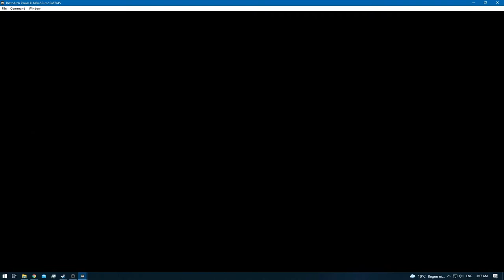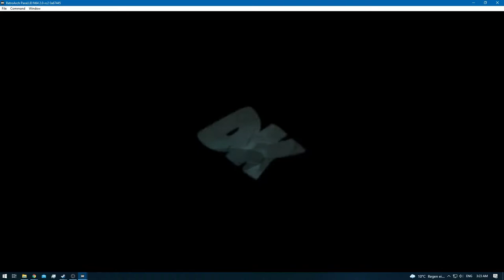Donkey Kong 64 [RA] [Redone] - Ep: 1 - Jungle Japes - Diddy Kong [SPE]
[Kong's]

0:00 - [YouTube Time Stamp Feature] [YT Chapters]
0:04 - [Jungle Japes - Diddy Kong - DK]
0:18 - 0:27 [Color Banana's - x7] [7/100]
0:50 - [Banana Coins - x3] [3/15]
1:06 - [Cluster Color Banana's] [12/100]
1:08 - [Cluster Color Banana's] [17/100]
1:31 - [Red Blue Print]
1:33 - 1:35 [Banana Coins - x3] [6/15]
1:37 - 1:41 [Color Banana's - x3] [20/100]
2:10 - [Hurtus Cranium - Chimpy Charge]
2:43 - [Cluster Color Banana's] [25/100]
2:46 - [Diddy Kong Switch]
3:20 - [1/5] Golden Banana]
3:34 - [Peanut Popguns]
4:11 - [Banana Coins - x2] [8/15]
4:47 - 4:50 [Color Banana's - x3] [28/100]
5:01 - [Cluster Color Banana's] [33/100]
5:03 - 5:06 [Color Banana's - x2] [35/100]
5:41 - [Banana Coin] [9/15]
6:38 - [Diddy Kong Switch]
6:59 - [2/5] Golden Banana]
7:04 - [Jungle Japes: Teleporter Pad 5 - Alpha]
7:11 - [Color Balloon] [45/100]
7:45 - [2/5] Golden Banana]
8:53 - [Color Balloon] [55/100]
5:56 - 8:58 [Banana Coins - x2] [11/15]
9:01 - [3/5] Golden Banana]
9:08 - [Banana Coin] [12/15]
10:02 - [Banana Coin] [13/15]
10:28 - [Color Balloon] [65/100]
10:38 - [Banana Coin] [14/15]
10:42 - [Cluster Color Banana's] [70/100]
11:10 - [Banana Coin] [15/15]
11:45 - [Cluster Color Banana's] [75/100]
13:39 - [4/5] Golden Banana]
13:53 - [Cluster Color Banana's] [80/100]
13:58 - [Cluster Color Banana's] [85/100]
14:09 - [Cluster Color Banana's] [90/100]
14:19 - [Cluster Color Banana's] [95/100]
15:47 - 15:52 [Color Banana's - x5] [100/100]
15:54 - 16:27 - [Jungle Japes]
16:38 - [End of the Episode]